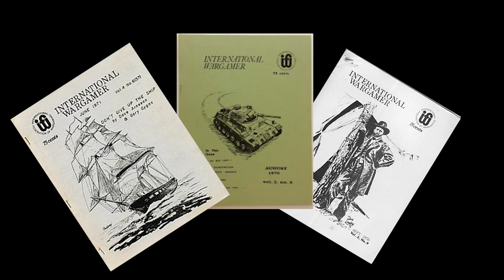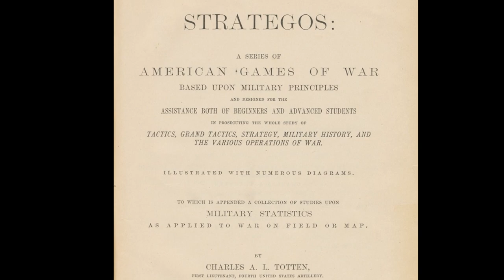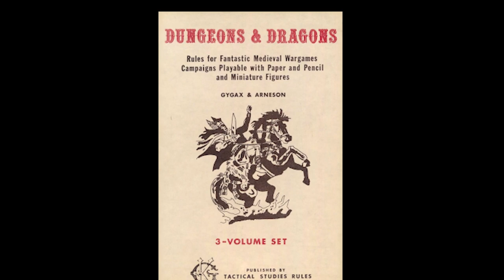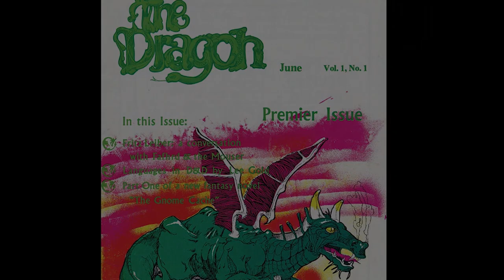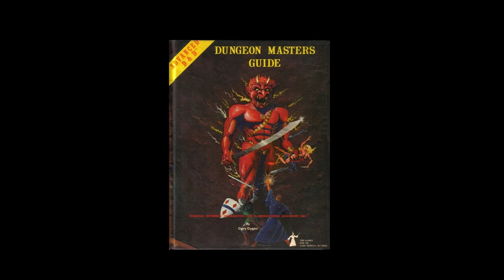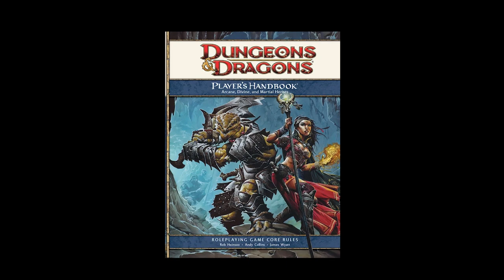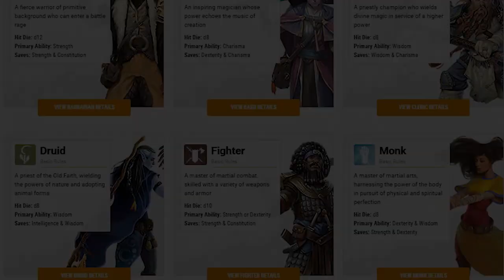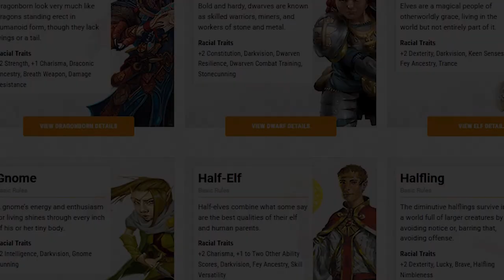Dungeons And Dragons: The First Modern RPG - (History of Game Design)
RPGs are one of the most popular genres of games, and it all began with Dungeons and Dragons. Let's take a look at the origin of this classic game, and see how it has influenced game design and pop culture throughout the years!